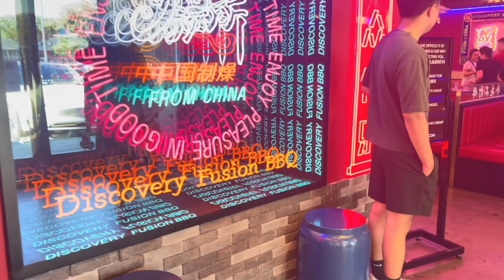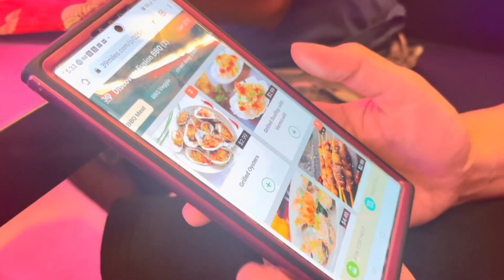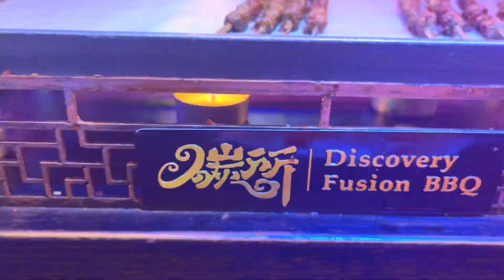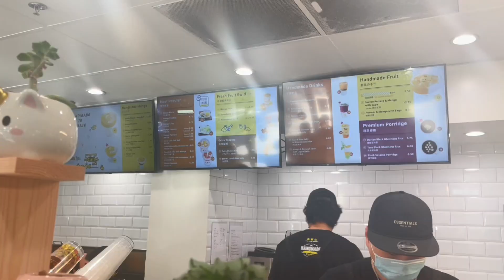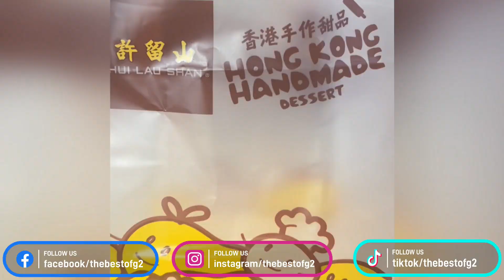Discovery Fusion and Hui Lan Shan (Mango Dessert) Food and Restaurant Review in Bay Area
Vlog #153: Fun dinner at Discovery Fusion in San Jose and Hui Lan Shan in Cupertino (Mango Dessert) Food and Restaurant review.